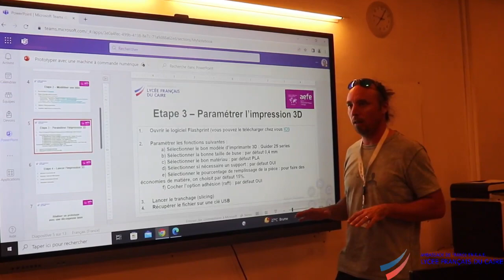FabLab au LFC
Découvrez l'activité périscolaire FabLab, animé par M. Camarroque et M. Halim, professeurs de Technologie.